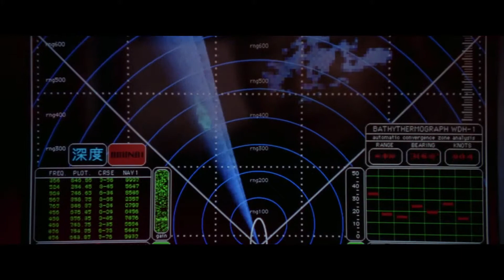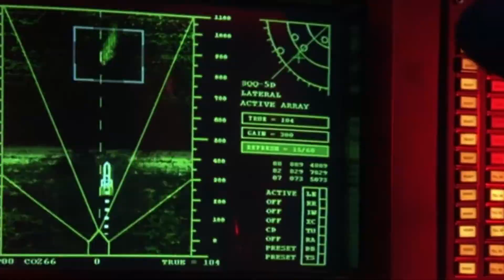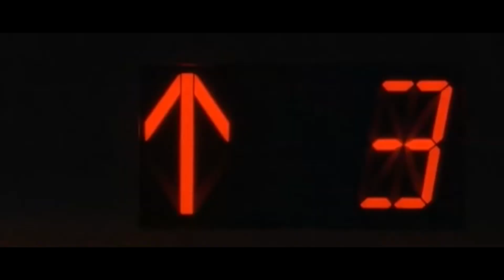ZILLA (1998) - Action RECAP